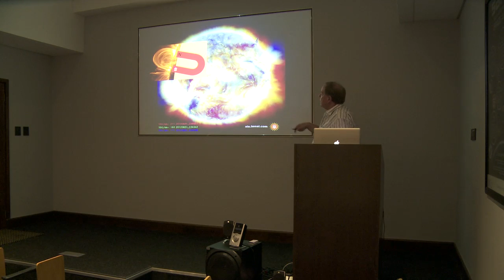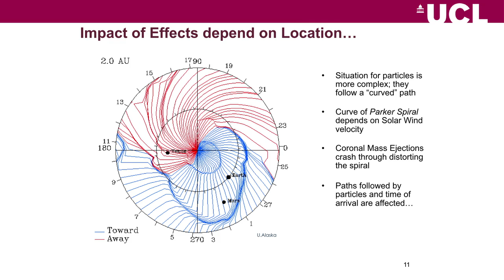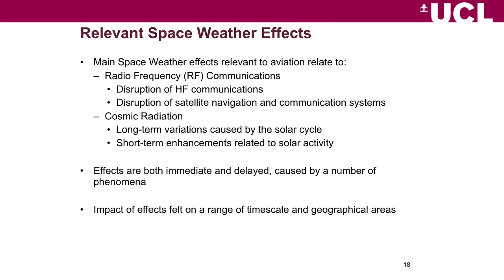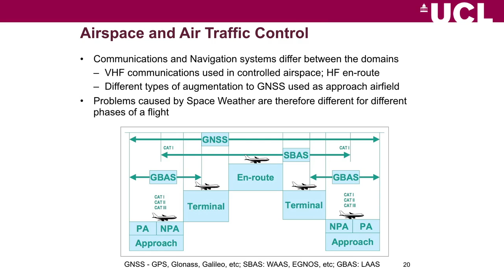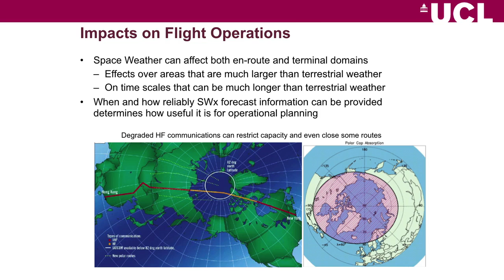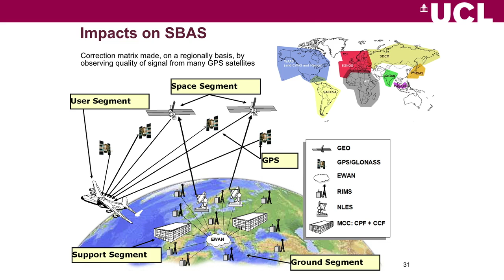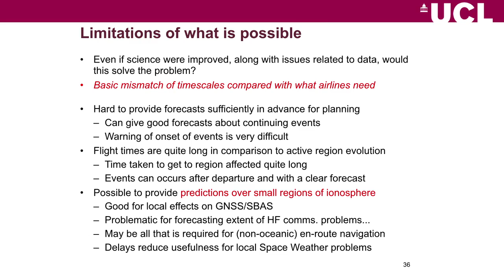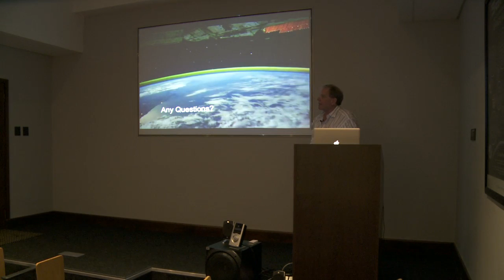Space Talk at SANSA – Space Weather and Civil Aviation by Dr Robert Bentley